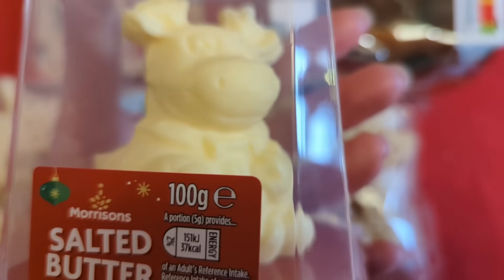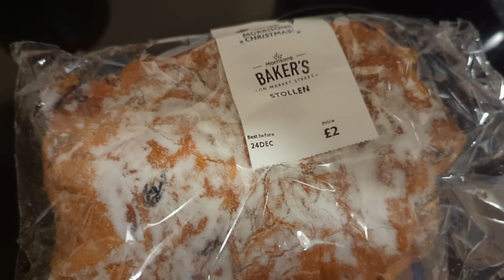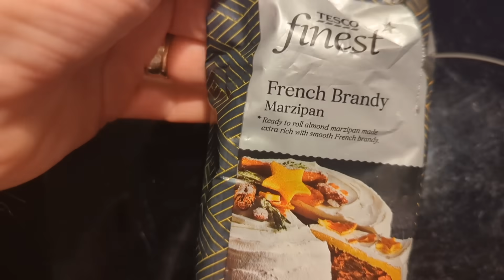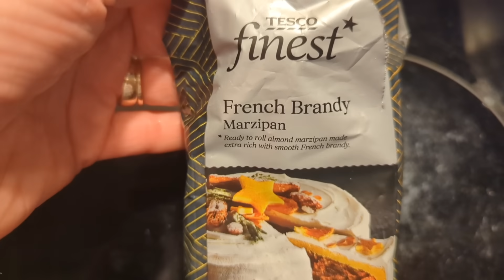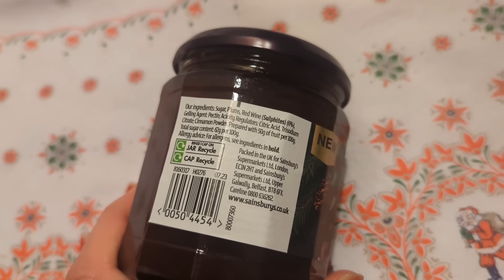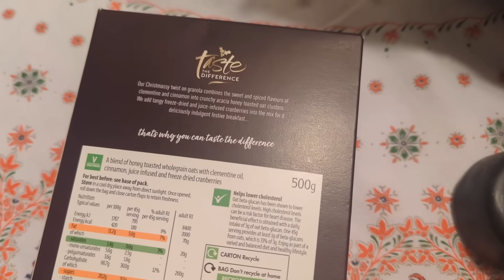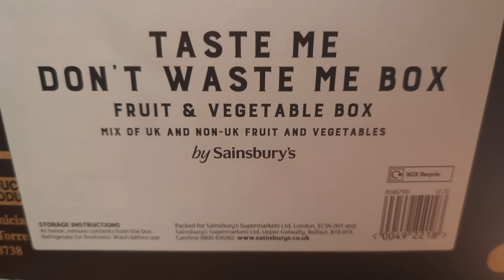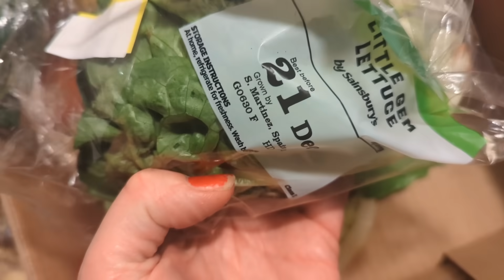Vlogmas with Mrs D days 20 & 21 - Gifts, Marzipan and shopping for Christmas treats